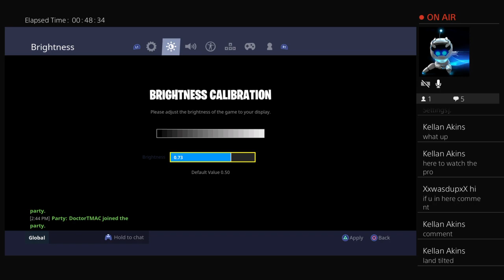Helping me friend